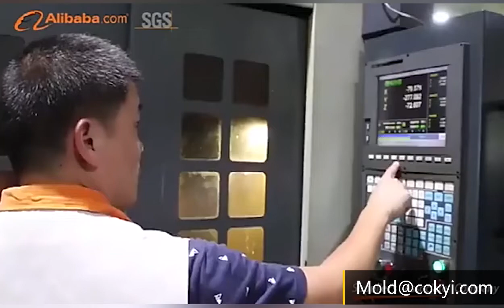Injection molding factory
Your worthy partner, with nearly 30 years of experience in mold injection products, and a professional team from R&D to after-sales. Give you the first production information.

HUIZHOU COKYI TECHNOLOGY CO.,LTD
HUIZHOU ZHUOYI TECHNOLOGY CO.,LTD